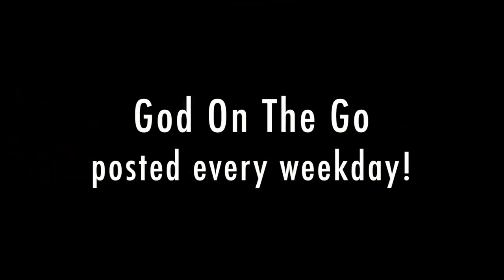Janine Turner's God on the Go - Are You Scared?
Are you scared? When I'm scared or anxious I recall Exodus 14:14! I hope you enjoy God on the Go Day 5.